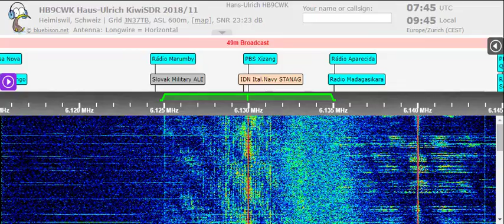08 05 2022 Radio Casa Nova in Dutch to WeEu 0744 on 6129,95v via unknown tx